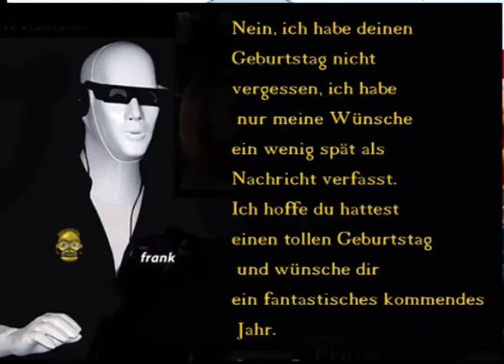LUX5 Jenny Kohs Geburtstag !